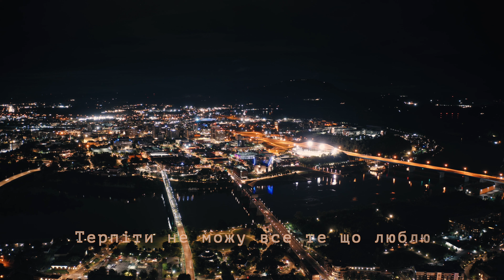DEMCHUK - Терпіти не можу (radio dance remix)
Label: "JAY MUSIC LABEL" @jaymusiclabel
Sound production: "LUKACHSOUND" @tomashlukach
Management: "detali" agency @detali.agency
Digital Marketing: Leonid Lastochkin @funckybird
Video by: @akatievart